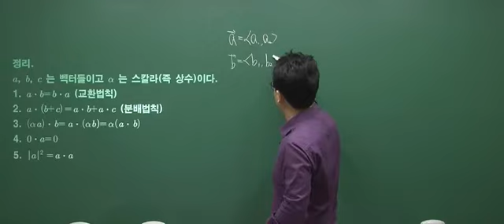[오영준의 알기 쉬운 선형대수학] 내적(점곱) 직교성